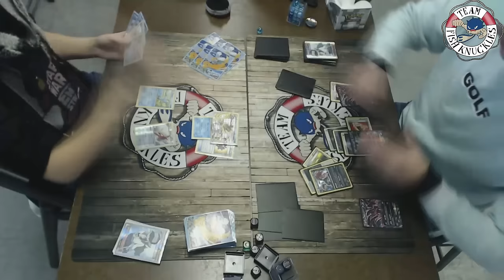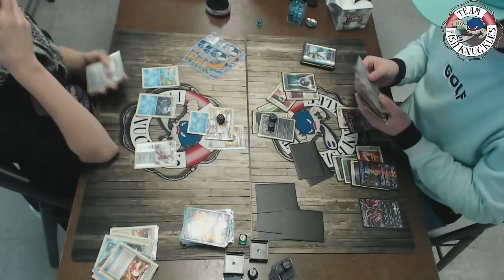Memphis Challenge R4: Greninja Break vs Yveltal/Zoroark